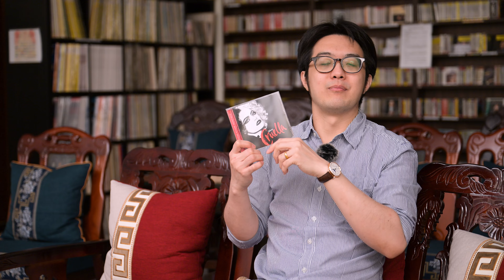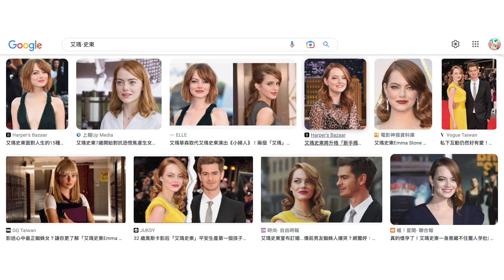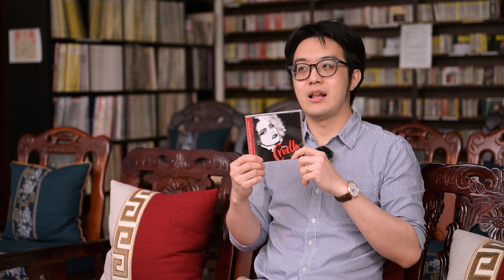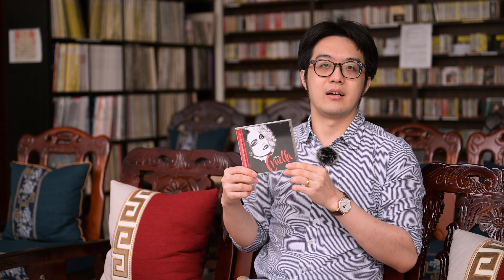陳寗測音響神曲！迪士尼電影時尚惡女庫伊拉〈Call Me Cruella〉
音響沙龍鹿鳴（Cafe & Bar）
 📍台北市大同區延平北路一段 130-5 號